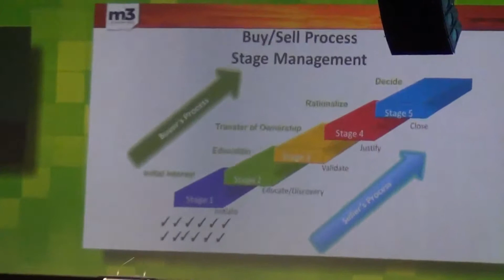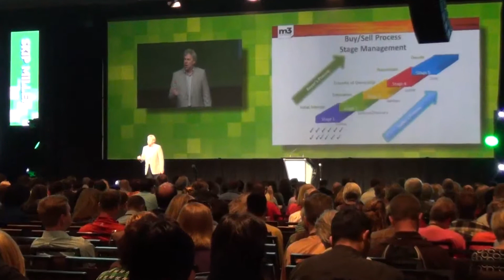Skip Miller of M3 Learning on...Stage Management